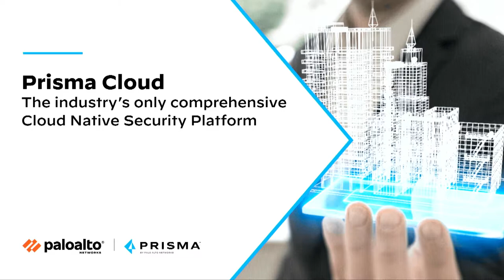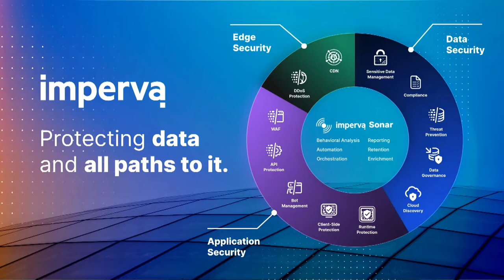AirTags & Threat Models, Qualcomm Modem Vuln, Exim RCE(s), & Binary Hardening - ASW #150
This Week in the AppSec News, Mike and John talk: "Find My threat model" with AirTags, Qualcomm modem vuln hits lots of Android, an Exim update patches lots of vulns, measuring hardened binaries, a maturity model for k8s, & more!

Time Stamps:

2:27 - Microsoft IIS CGI Filename Decode Error Vulnerability
6:54 - AirTag review: They work great—maybe a little too great
12:04 - An estimated 30% of all smartphones vulnerable to new Qualcomm bug
19:43 - Security researchers found 21 flaws in this widely used email server, so update immediately
26:10 - A maturity model for Kubernetes
32:28 - Branch predictor: How many “if”s are too many? Including x86 and M1 benchmarks!